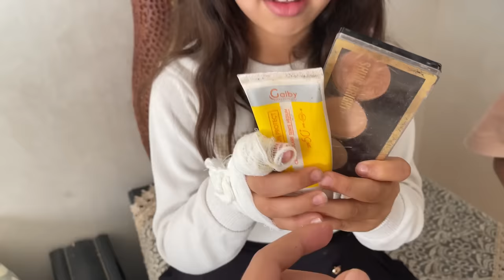وأخيرا درنا أخطر المقالب ليوم كامل💔😡 (انصدمنا 😭😟)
أحبكم ❤️🙏🏻
• حساباتي انا وأخي في السوشيل ميديا :
• أنستقرام { youssefe_maka@ }